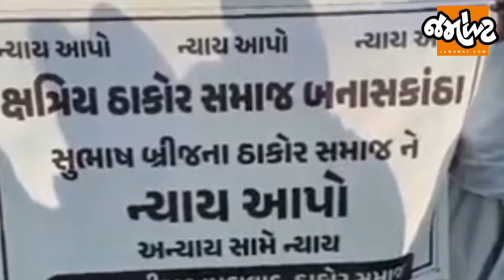Ahmedabadમાં ઠાકોર સમાજ મેદાને! કલેકટર કચેરી પહોંચેલા લોકોની વેદના સાંભળો!